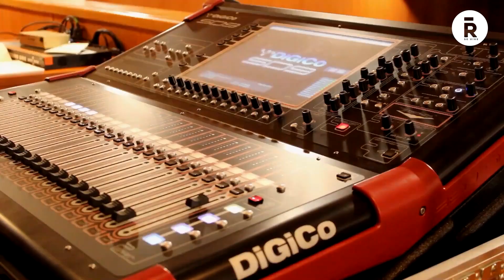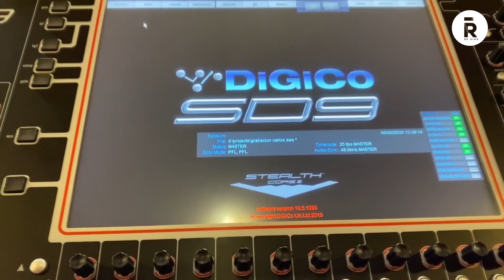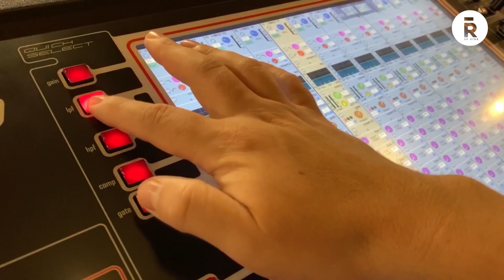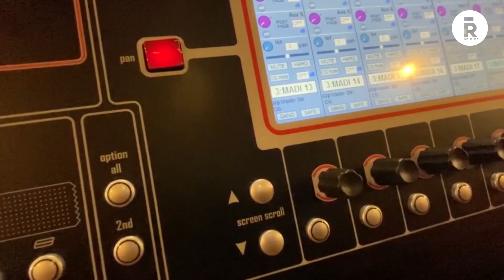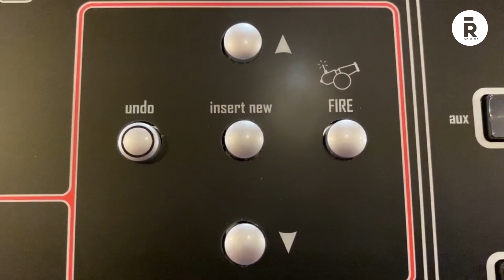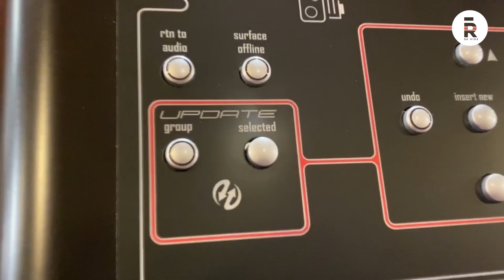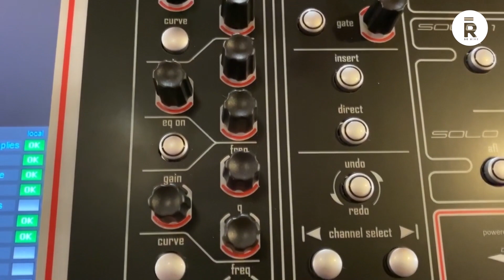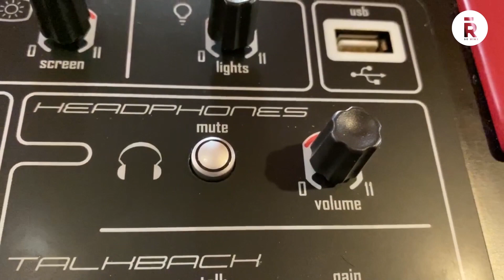A fondo con el audio. Tutorial de la Consola Digico SD9 del Teatro / 1 SUPERFICIE DE TRABAJO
En una serie de microcápsulas, desde la Corporación explicaremos el manejo, configuración y funcionamiento de la Consola Digico SD9. Se trata de un tutorial enfocado en profesionales del audio, pero también en usuarios que deseen conocer más sobre los equipos con los cuales se trabaja en esta área y en el mundo del espectáculo. Ojo: el Teatro Regional Lucho Gatica es uno de los pocos espacios culturales en contar a nivel país con este modelo de primer nivel, empleado acá para controlar el sonido de su sala.

En la primera de seis cápsulas que conforman este tutorial, conocerás su superficie de trabajo, es decir, las funciones de cada perilla, botón y la estructura de la superficie de control, entre otras cosas.